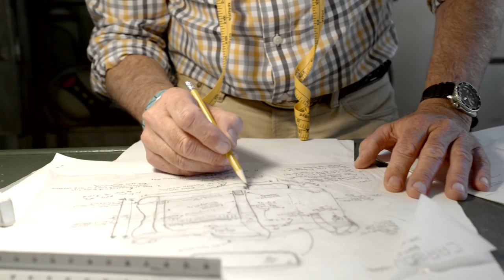The Heartbeat of Fishpond Fly Fishing Packs and Bags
At Fishpond, we have a passion for creating products that stretch the boundaries of traditional product design and set new standards for functionality. With our headquarters in the high mountains of Colorado, we are inspired by the land and water that allow us to focus on rugged construction and enable us to evaluate the performance we build into each and every one of our designs. This is our story and the heartbeat of Fishpond.